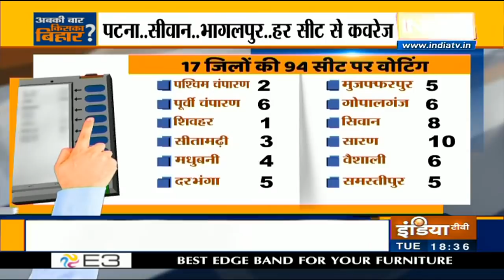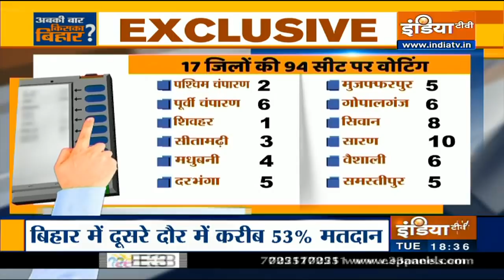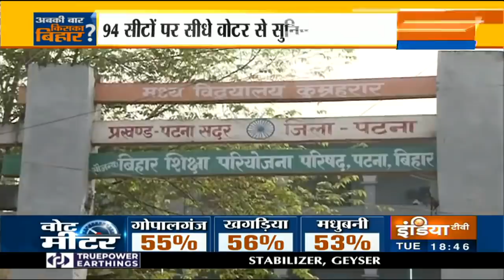Will Nitish win or Tejashwi become Yuvraj of Bihar? what voters say